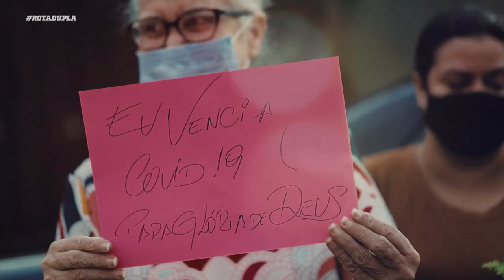Ela sobreviveu e venceu o Covid - Testemunho de Fé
Estreia do novo Quadro de nosso Canal -  TESTEMUNHOS DE FÉ ; Deus colocou no nosso coração, que, por onde passarmos em nossas viagens pelo Brasil, vamos dar espaço para pessoas que tiveram experiências com Deus contarem seus testemunhos de milagres! E Estreando esse quadro, nossa Tia Silvéria vem nos contar como ela venceu o covid e como foi passar por esse processo saindo vitoriosa!

Somos Diego e Sulamita, Cantores Evangélicos, Casados & Felizes há 13 anos. 💗😍❤️

Agora decidimos largar tudo e morar dentro de um ônibus que converteremos (NÓS MESMOS, EU E ELA, ELA E EU) em um MOTORHOME ARTESANAL e nossa casa sobre rodas.

Aqui no nosso canal vamos postar VLOGs de nossas viagens, o nosso dia a dia conhecendo o que há de de melhor e mais belo do nosso Brasil, como também nossas andanças louvando e adorando ao Senhor pelas igrejas de nosso país!

🔻⬇ Conecte-se com a gente ⬇🔻
🔵Nosso canal no Telegram: @diegoesulamita

😍😘❤️bjks da dupla AMADOS DO SENHOR!

Política de Comentários do Canal:
1. Ao comentar você concorda e permite que o texto, nome de perfil e imagem de perfil, possam ser usados para ilustrar e compor conteúdo em vídeo e postagem aqui deste canal, sem custo ou ônus para o criador;
2. Comentários estão sujeitos à moderação do criador do canal e ao sistema automático do YouTube; Os comentários devem ser adequados ao assunto/tema do vídeos/canal. Comentários fora de contexto podem ser excluídos;
3. Estas regras são retroativas e se aplicam a todo o canal, em qualquer vídeo que tenha comentários públicos.
4. Se o comentário for excluído (pelo perfil que comentou ou pelo administrador do canal), mas já tiver sido usado e exibido em algum vídeo do canal, o conteúdo em vídeo NÃO será excluído.